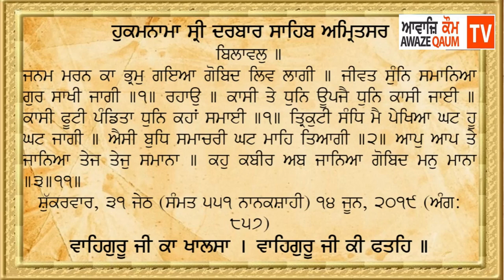Hukamnama Sahib 14 June 2019